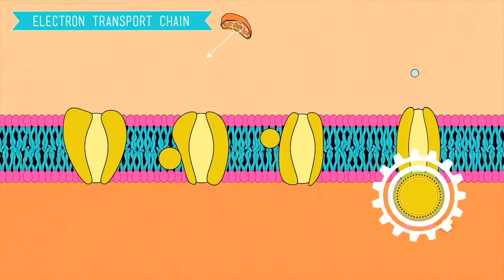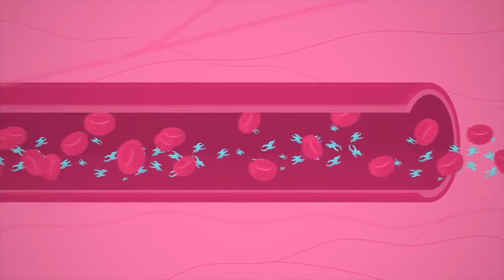Lipids - Science Rap Academy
What are lipids and why are they the coolest? Learn about their role in membranes and in energy storage in this science-ified version of "I Like it", written, performed, shot, and edited by Science Rap Academy 8th graders from the Nueva School.